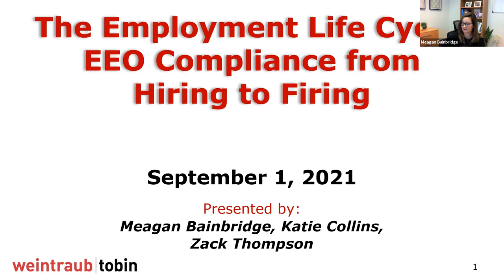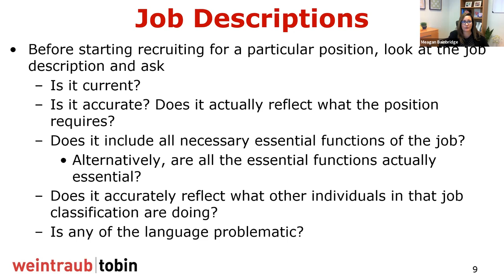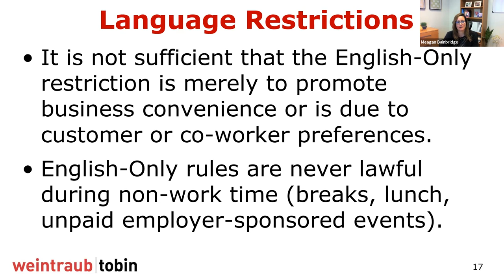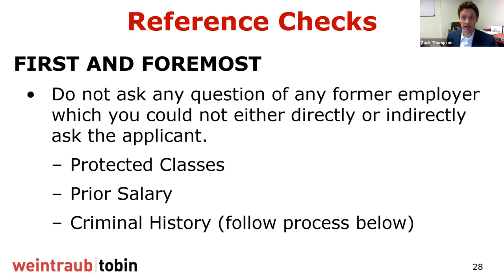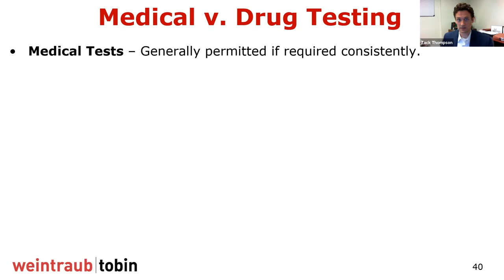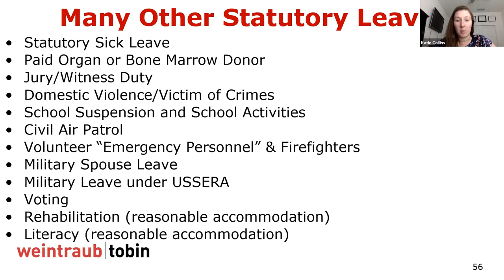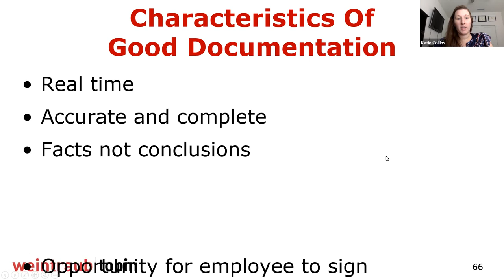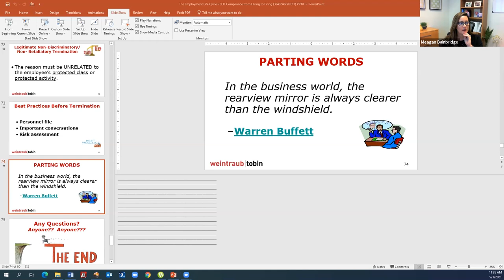Webinar: The Employment Life Cycle: EEO Compliance from Hiring to Firing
- On September 1, 2021, Meagan Bainbridge and Katie Collins hosted an informative webinar covering the lifespan of the employment relationship.

Topics discussed include:
- Lawful and effective job postings, employment applications, and interview questions.
- Effective policies and documentation to help reduce liability.
- Tips for effective communication and conflict resolution.
- Best practices for a fair and meaningful disciplinary process.
- The benefits of training supervisors and the risks if you don’t.
- The risk of employer liability for retaliation.
- Wrongful termination claims stemming from at-will employment.
- Is there a legitimate non-discriminatory/retaliatory reason for the termination?
- Was it really a voluntary quit or would it more appropriately be termed a “constructive discharge?”

The L&E Webinars and trainings are publications of Weintraub Tobin (weintraub.com). These recordings are dedicated to providing up-to-date, useful information to allow employers and human resources professionals to react to rapidly evolving case law, statutes, and regulations that control the California workplace.